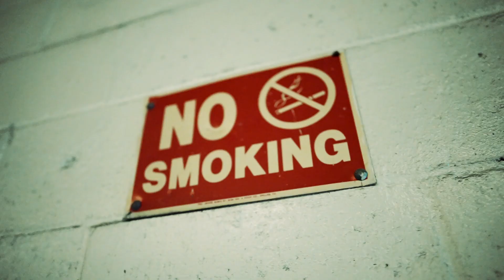JayLuckk x Perris TP - "I'm The Type" (Official Music Video)